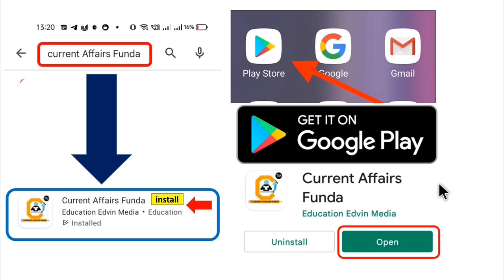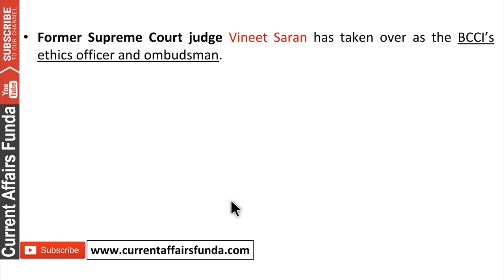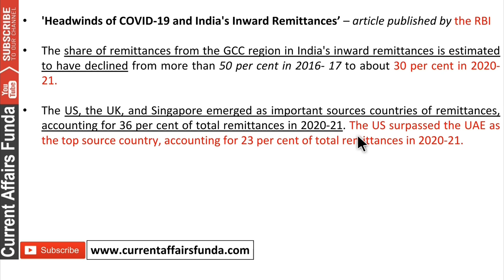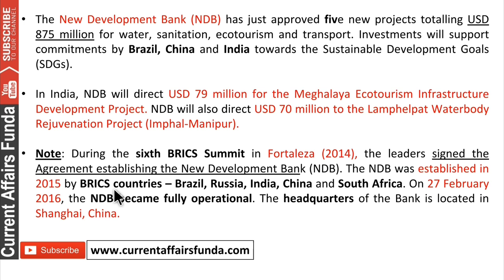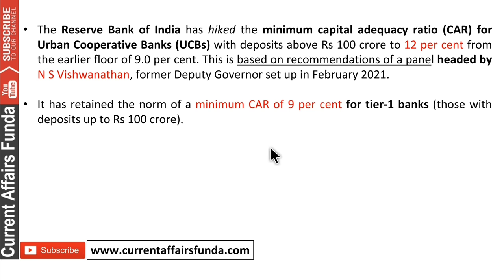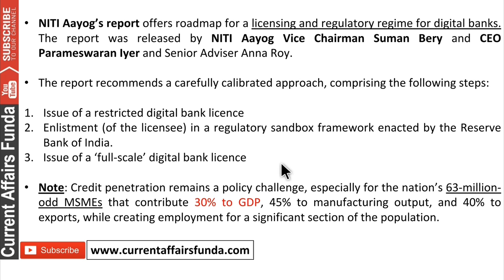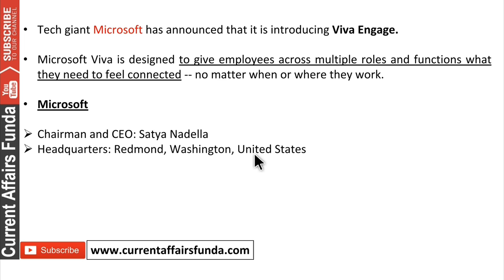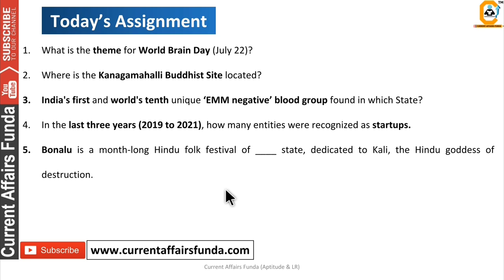27 July 2022 Current Affairs Question , 27 जुलाई करंट अफेयर्स देखे in हिंदी & English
Get  All Weekly , Daily and Monthly Gen

27 July 2022 Current Affairs Question , 27 जुलाई करंट अफेयर्स देखे in हिंदी & English

Course included -

- 12 Month Current Affairs Available
- 12 Month banking Awareness MCQ
1 Year Current Affairs PDF e- Subscription 2021 & 2022